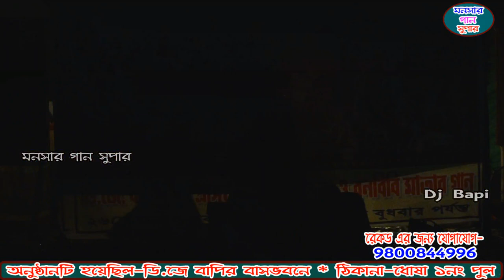বানিজ্য পালা | Banijya pala | monosa gaan | dj bapi |monosar gaan 2021 | ep-7 | bapi dj gajon